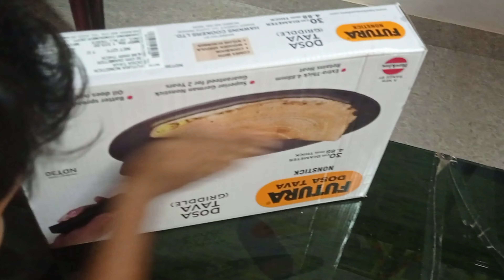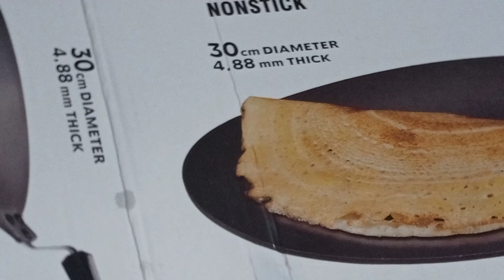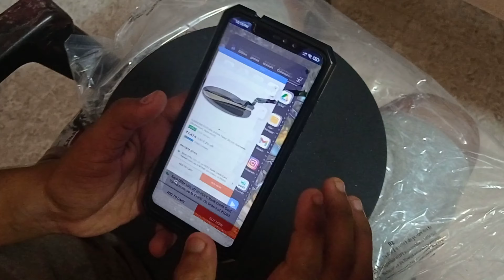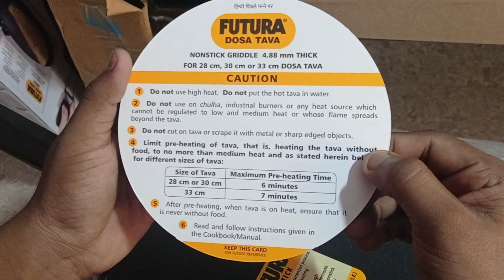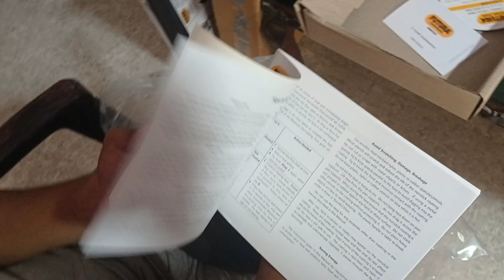Pubg Pan 😉💪💪||30 days video challenge day 7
Keep suporting my channel

have a great